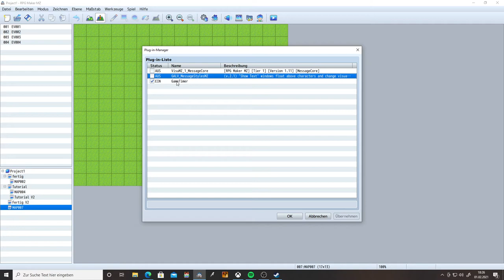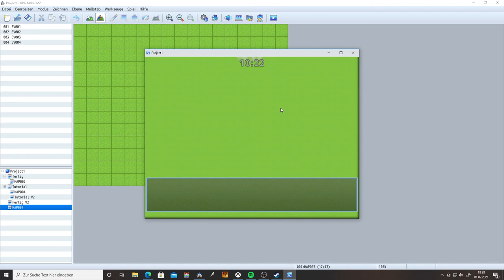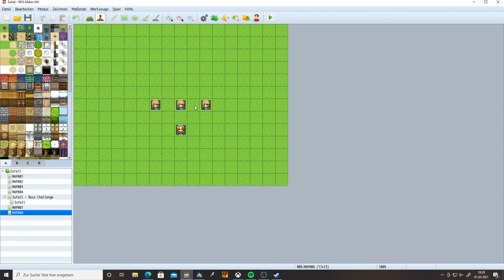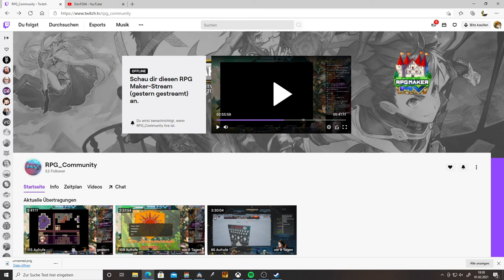Challenge accomplished: Tutorials kommen diese Woche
Ihr habt die Challenge bestanden und darum kommen diese Woche die versprochenen Tutorials!